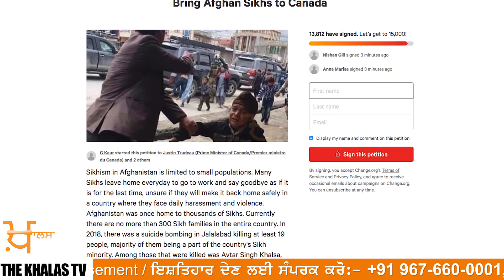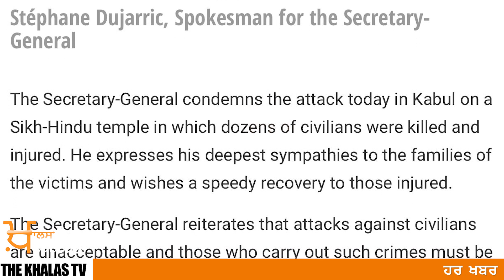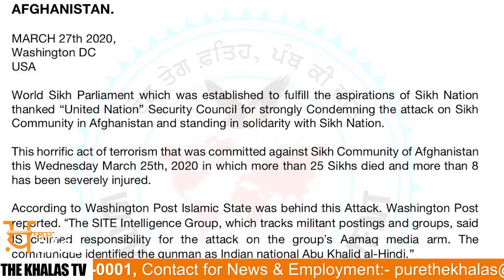Afghan Sikhs & Gurudwara’s needs protection & asylum | THE KHALAS TV